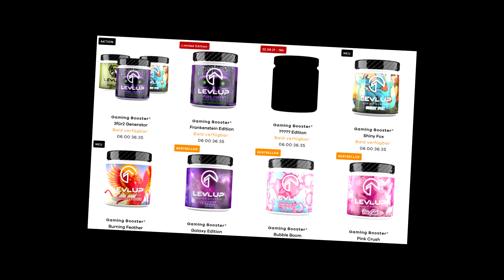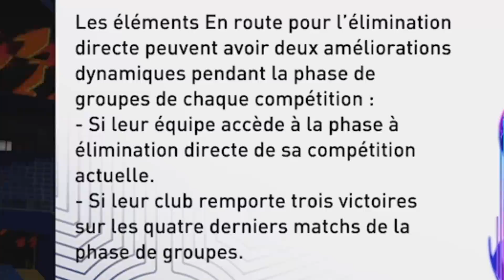FUT 22 | MAIS WHAAAAT 😲 MON PACK OPENING LE PLUS CHANCEUX SUR FIFA 22 😍 (pack 2 joueurs jamais vu ?)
►TES CREDITS SUR FUT !! IGVAULT LE PLUS RAPIDE ET FIABLE GROSSE REDUCTION AVEC LE CODE : AXOSKILL

►LevlUp BOISSON POUR LES GAMERS (CONSEILLE A PARTIR DE 16 ANS) 15 % DE REDUCTION AVEC LE CODE : AXOSKILL